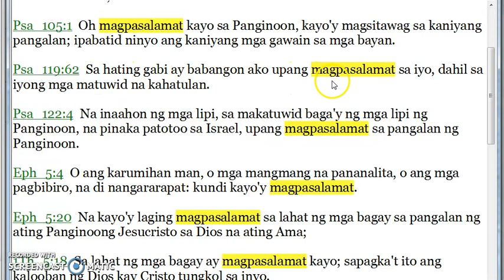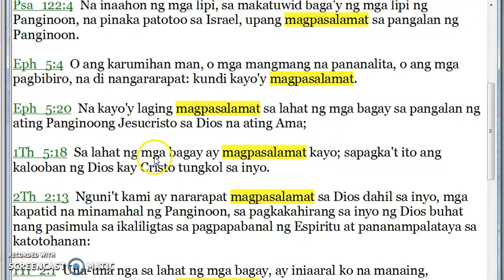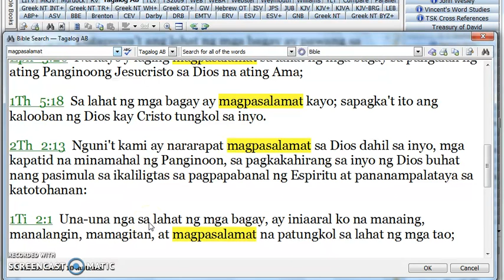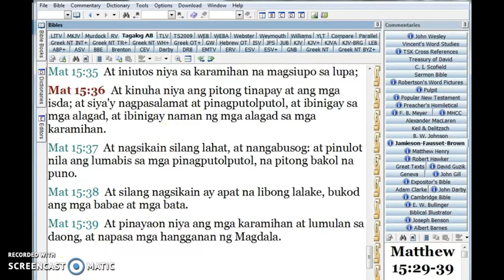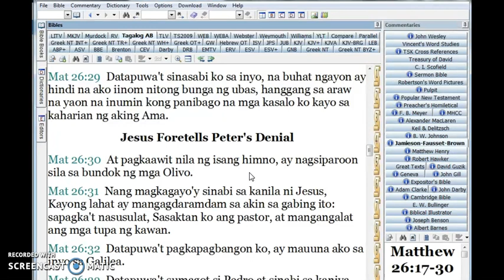''MAGPASALAMAT'' TATLONG ARAW NG PASALAMATAN?